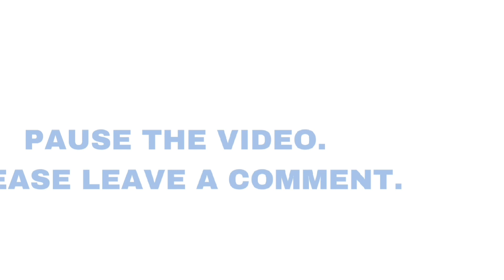Fast and the Furious Orange Julius RX-7 1:32 Scale Die-Cast Metal Vehicle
Get ready for high-octane action with the Fast and the Furious Orange Julius RX-7 1:32 Scale Die-Cast Metal Vehicle! Help Dom and his crew as they continue their global exploits in the unstoppable franchise built on speed. You call the shots as you lead the team on their crusade with this unforgettable die-cast metal vehicle featuring styling cues directly from the movie along with rubber tires. Take the adrenaline-pumping action of the Fast & Furious saga home!